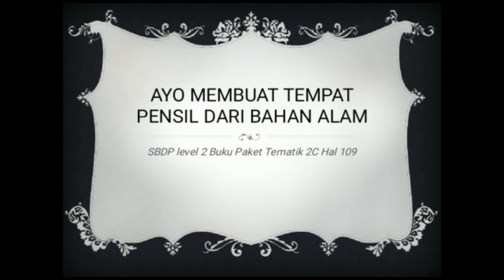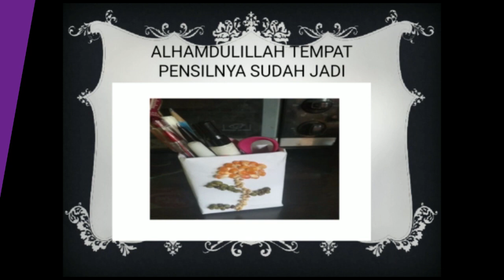SBDP Kelas 2 - Ayo Membuat Tempat Pensil dari Bahan Alam